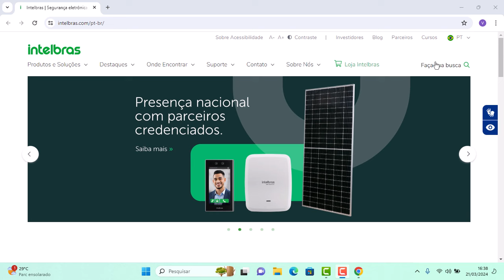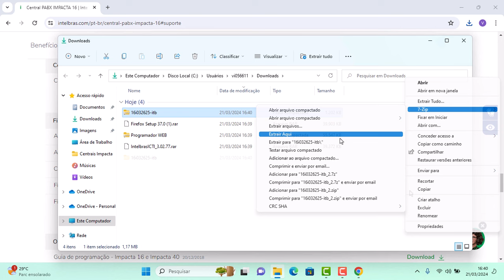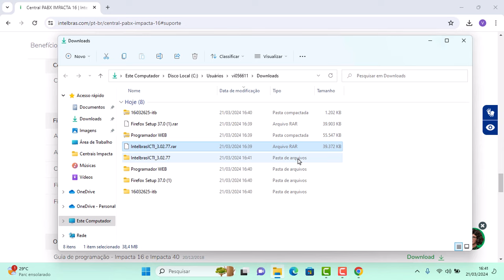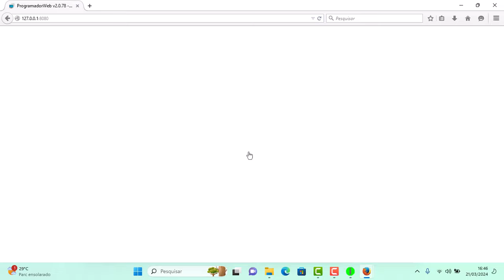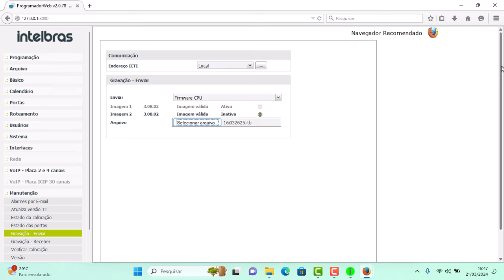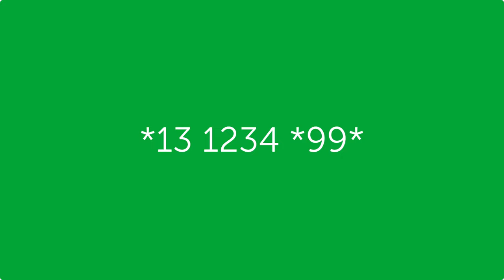Atualização do programador PC direto para o programador WEB - i4232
Neste vídeo vamos mostrar como fazer a atualização das centrais impactas usando o
programador web em versões antigas que usam programador PC.
No link a seguir está também o passo a passo em pdf de como realizar essa atualização para
um melhor entendimento.
Se entrar em contato com o Suporte Técnico via telefone, informar o código do produto: 411